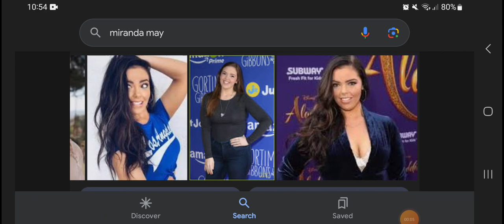Happy 28th Birthday Miranda May